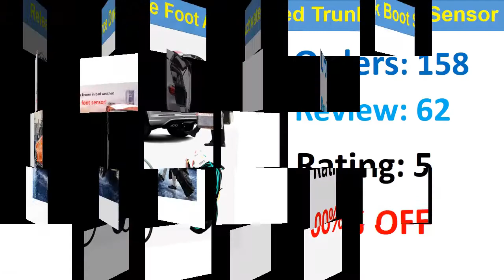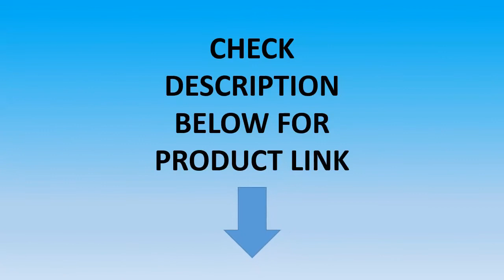Top 5 Smart Auto Electric Tail Gate Lift in 2020 | Best Car Electric Tail Gate Lift Review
Top 100 Best Car Electric Tail Gate Lift Buy From Aliexpress

01. Relearce One Foot Activated Trunk Boot Sensor for Smart Auto Electric Tail Gate Lift Boot Flaps Trunk Sensor Open Car Door

02. Electric Tail Gate Lift for Hyundai IX45 Santa Fe 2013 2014 Remote Control Drive Seat Button Control Set Height Avoid Pinch

03. Auto Electric Tail Gate Lift for Kia KX5 Sportage 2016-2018 Remote Control Drive Seat Button Control Set Height Avoid Pinch

04. Smart Auto Electric Tail Gate Lift for Kia Sportage 2018 Remote Control Drive Seat Button Control Set Height Avoid Pinch

05. Smart Auto Electric Tail Gate Lift for Hyundai Tucson 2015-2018 Remote Control Drive Seat Button Control Set Height Avoid Pinch